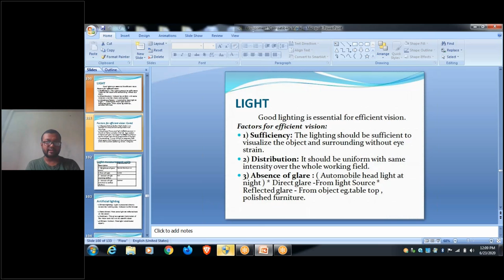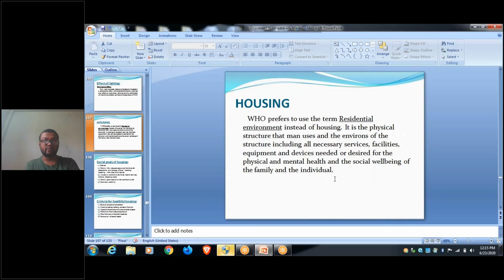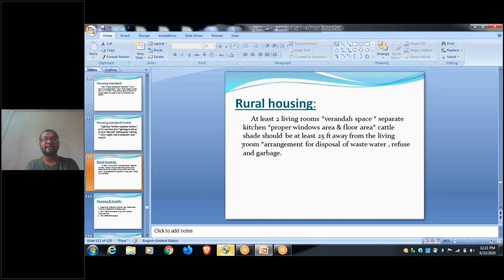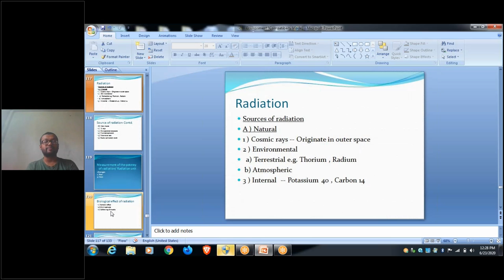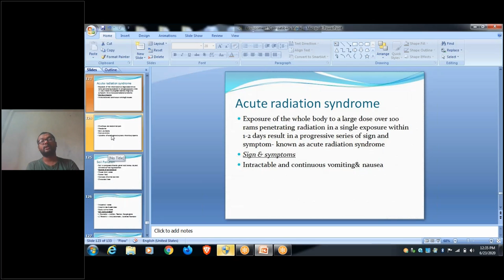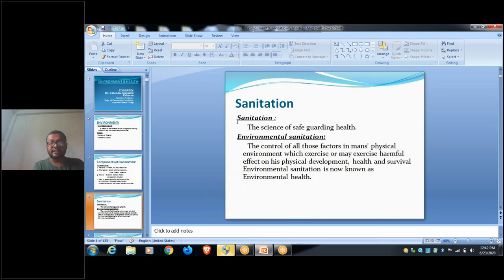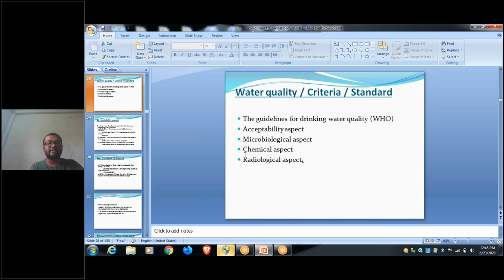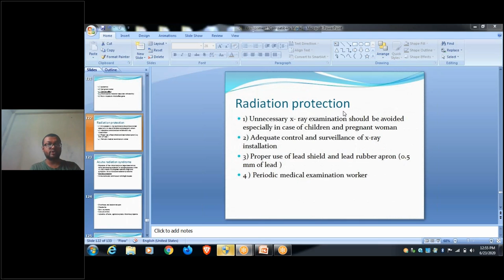Online Class 3rd Year Community Medicine Lecture Class By Dr. Saba Md. Rezwanur Sir / 23 Jun 2020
23 Jun 2020
Online Class 3rd Year Community Medicine Lecture Class By Dr. Saba Md. Rezwanur
Class Date
June 23, 2020 12:04 PM BDT
Class Duration
52 minutes
Number of Attendees
34